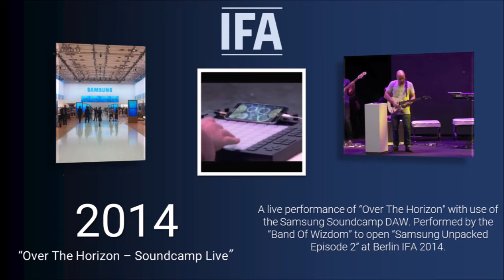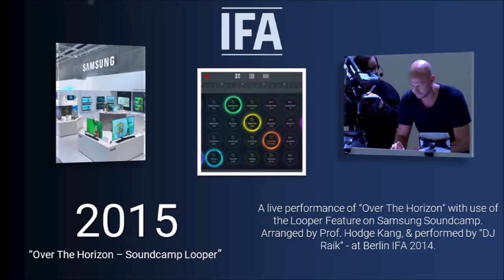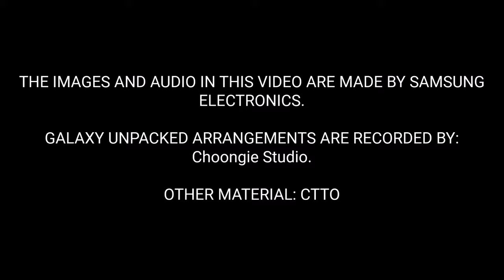Over The Horizon & The Samsung Tune: Every Single Version [2006-2020] - Including Galaxy Unpacked!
Samsung - Every single version of The Samsung Tune, Beyond Samsung & Over The Horizon from 2006 to 2020 in Full HD 1080P. Including the Galaxy Unpacked versions!

TIMESTAMPS:

0:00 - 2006: Samsung Tune 2006 - Original Samsung Tune

0:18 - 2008: Samsung Tune - Flute Version - Original Flute Version

0:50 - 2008: Samsung Tune 2008 - New Samsung Tune - Original Galaxy S

1:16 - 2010: Samsung Tune MIDI - MIDI Version - GT-E1150 Flip Phones

1:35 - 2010: Samsung Tune - Flute 2.0 - MIDI Flute

2:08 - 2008: Beyond Samsung - First Samsung Music Branding - Original Galaxy S

5:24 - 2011: Over The Horizon 2011 - Rock - Galaxy S2

8:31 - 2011: Over The Horizon 2011 MIDI - MIDI Version - GT-11250 Mobiles

8:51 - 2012: Over The Horizon 2012 - New Age -Galaxy S3

11:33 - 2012: Over The Horizon 2012 MIDI - MIDI Version - GT-E1200i Mobiles

11:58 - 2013: Over The Horizon 2013 - Symphonic Rock - Galaxy S4 & Galaxy S5

14:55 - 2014: Over The Horizon Soundcamp Live - Band Of Wizdom - Berlin IFA 2014

19:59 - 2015: 01 Over The Horizon Galaxy Unpacked 2015 - First Arrangement

22:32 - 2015: 02 Over The Horizon Galaxy Unpacked 2015 - Second Arrangement

23:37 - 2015: Over The Horizon 2015 - Jamie Christopherson - Galaxy S6

27:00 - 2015: Over The Horizon Soundcamp Looper - DJ Raik - Berlin IFA 2015

27:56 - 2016: Over The Horizon Galaxy Unpacked 2016 - Note 7 Unveiling Event

31:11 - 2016: Over The Horizon 2016 - Fusion Jazz - Dirty Loops - Galaxy S7/Note7

35:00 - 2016: Over The Horizon Talk About 3 - "Dubstep" - Gear S3 Unveiling Event

36:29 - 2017: Over The Horizon Galaxy Unpacked 2017 - Galaxy S8 Unveiling Event

39:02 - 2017 Over The Horizon 2017 - Jacobian Arrangement - Galaxy S8/Note 8

42:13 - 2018: Over The Horizon 2018 - Nordic Orchestra - Petur Jonsson

45:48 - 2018: "Astro" - Over The Horizon Remix: 2018 Galaxy Ringtone

46:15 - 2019: Over The Horizon 2019 - Classical Crossover - Steven Price

50:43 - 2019: "Asteroid" - Over The Horizon Remix: 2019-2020 Galaxy Ringtone

50:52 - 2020: Over The Horizon 2020 - Natural Monochord Arrangement

THE IMAGES AND AUDIO IN THIS VIDEO ARE MADE BY SAMSUNG
ELECTRONICS.

OTHER MATERIAL: CTTO

Samsung Tune
Every Single Version
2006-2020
Galaxy Unpacked
Beyond Samsung
Full HD 1080P
Galaxy
galaxy s20
samsung event
samsung galaxy
samsung ringtone
over the horizon samsung
over the horizon ringtone
2020
2015
2018
2017
2016
2013
2014
galaxy note
tune